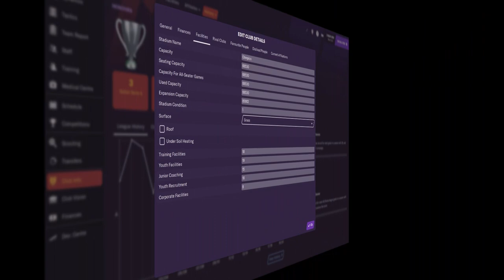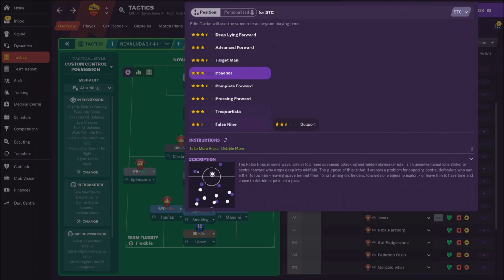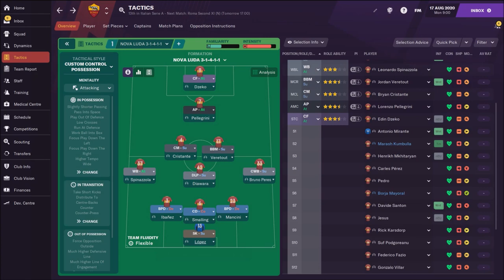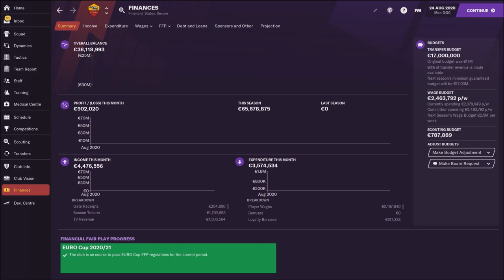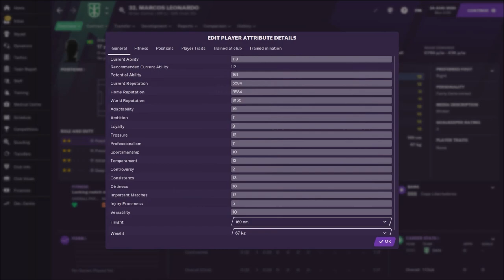FM 21 Roma Team & Tactics Guide | Football Manager 2021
FM21  Roma Team & Tactics Guide | Football Manager 2021, check mu new team and tactics guide, fm 21 roma in football manager 2021.

fm21 as roma tactics
fm21 roma team guide
FM21 ROMA FC
football manager 2021 as roma
football manager 21 roma